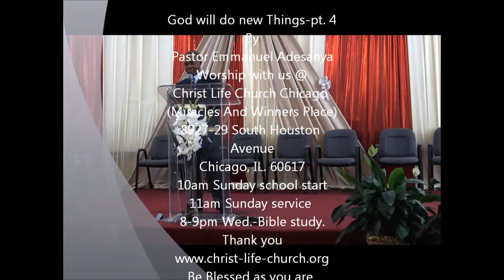God will do new Things part 4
By
Pastor Emmanuel Adesanya
Christ Life Church Chicago